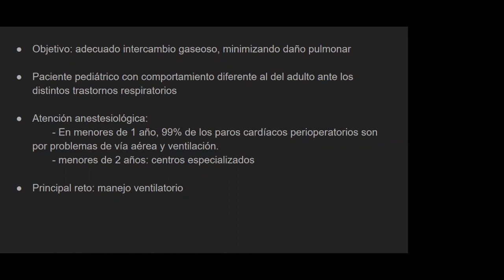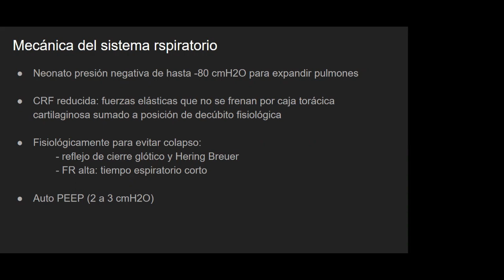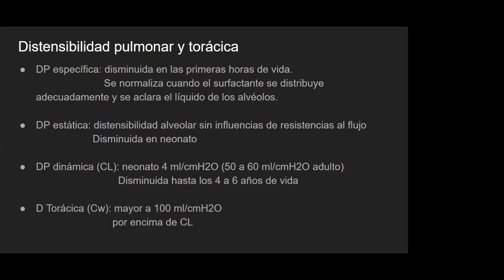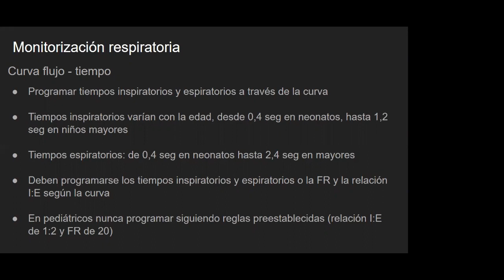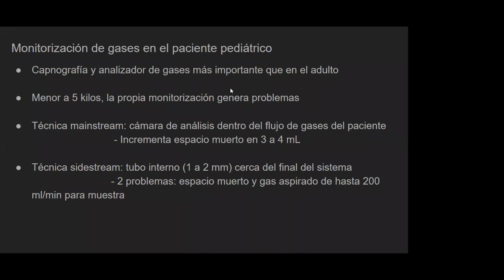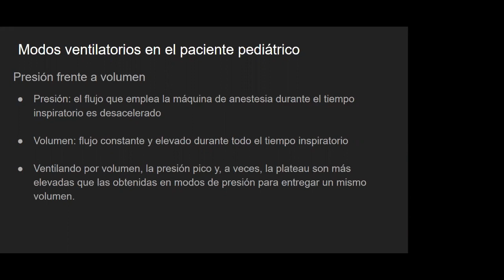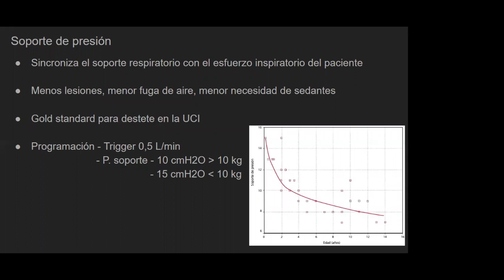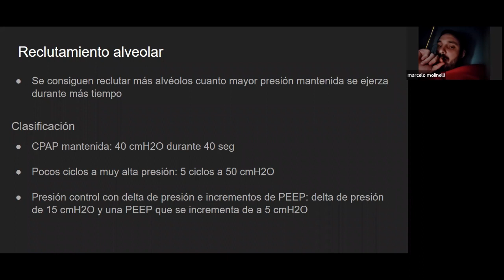Ventilación mecánica en pediatría